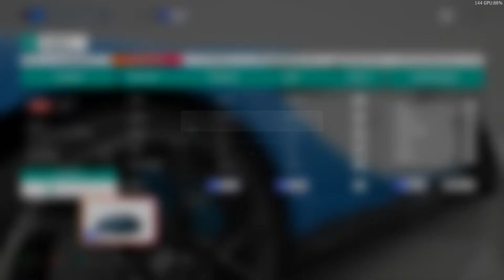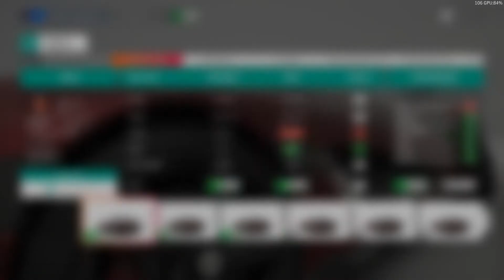Forza Horizon 4 Season 33 Summer PR stunts with tunes